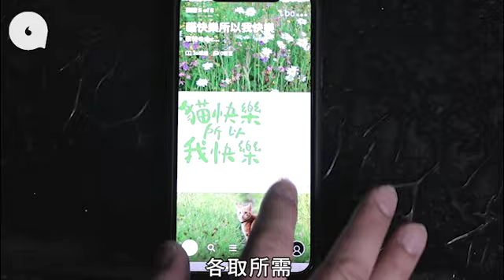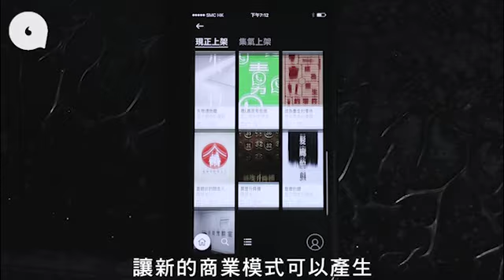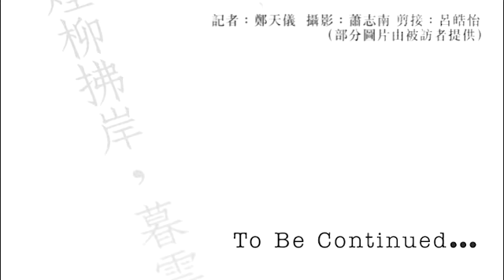林若寧創寫故仔app 林夕：人人都是故事王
若這一束吊燈傾瀉下來，或者香港詞壇風光也不再存在。當今流行曲林最活躍的林夕與愛徒林若寧難得一起受訪，談後者新創辦的手機故事平台「tbc…」(意思有後續to be continued….)，隨著閱讀文化不斷改變，這「後續」或許也是一門新經濟。